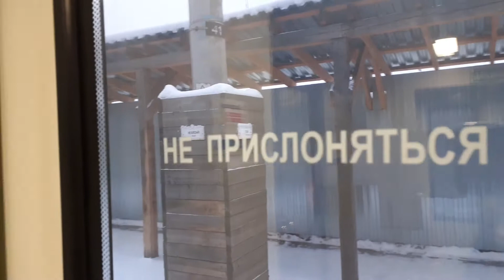Москва 3645 ж/д платформа Переделкино (будущая станция МЦД D4) зима день